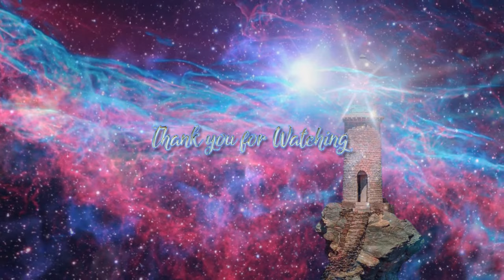Aligning Into a Different TIME CONTINUUM ~ The Pleiadians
Join The LIGHT FORCE, and connect with Other Lightworkers from around the World. Universal Lighthouse Light Force, are a Team/Family of individuals, who are actively sharing and Projecting Love and Light to Raise Humanity and this Earth. This is a Private group. We share Posts and Videos, and chat about, Positive Inspiration, Spiritual Understanding, Channelings, Important Information on Disclosure, and To Learn from One another. We are the Force of Light.